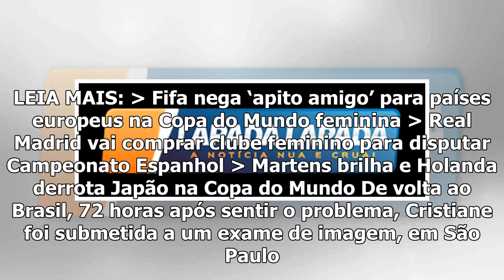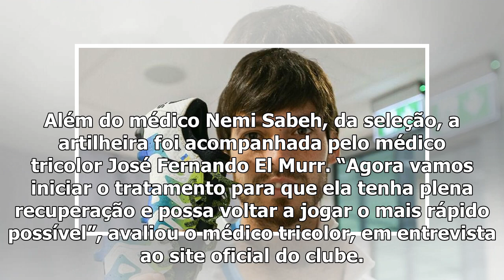Exame confirma lesão de Cristiane na coxa esquerda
A tensa prorrogação entre Brasil e França, nas oitavas de final da Copa do Mundo França-2019, ainda dá dor de cabeça à seleção feminina, após a eliminação. A atacante Cristiane, artilheira Canarinha n...